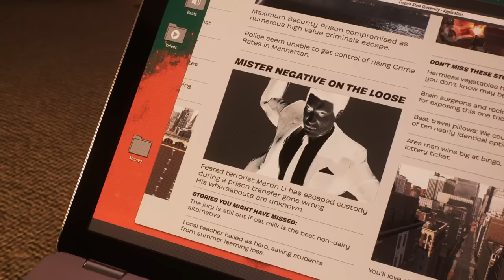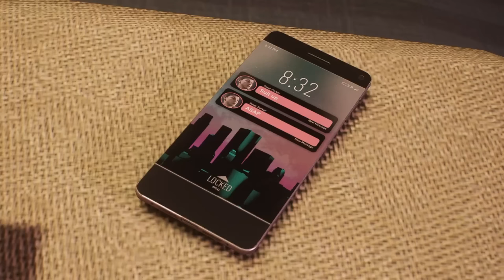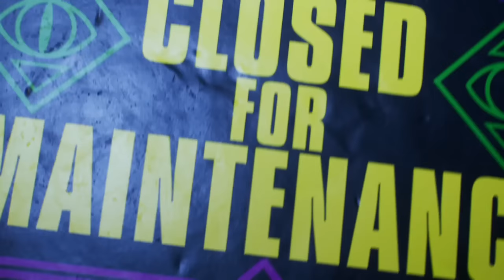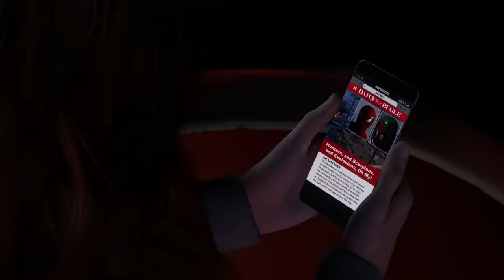Spider Man 2 but the video ends when I'm black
The Black Suit in Spider Man 2 is one of the main reasons I was excited to play this game. Now I won't stop playing until I get it

~Social Media ~